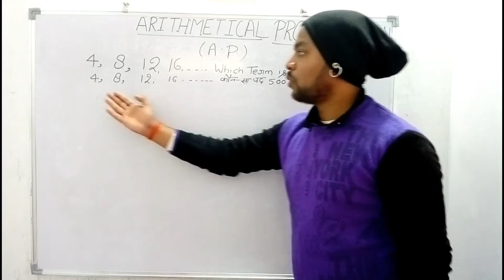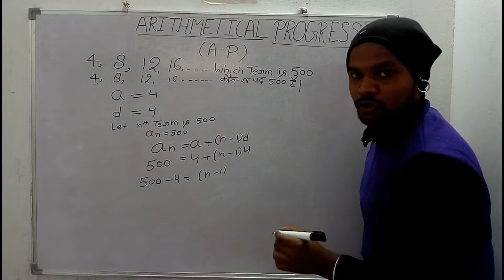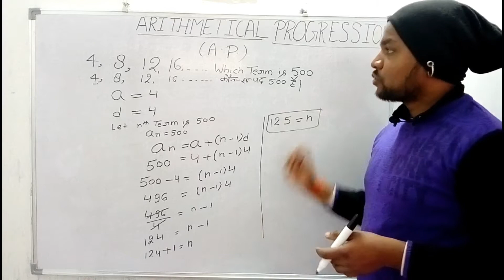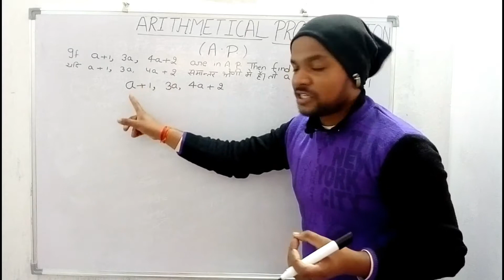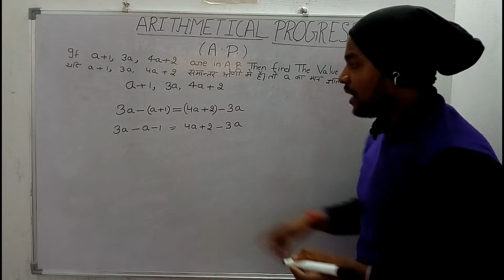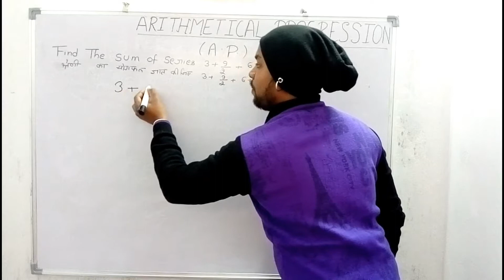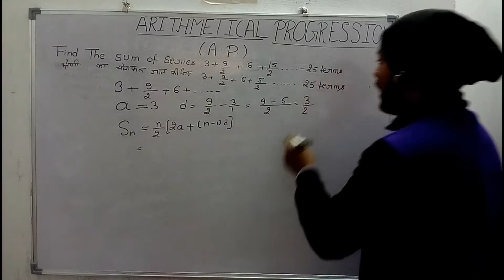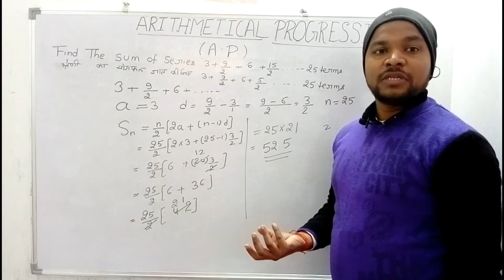Arithmetical progression for loco pilot ALP By akash sir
Ap  video link